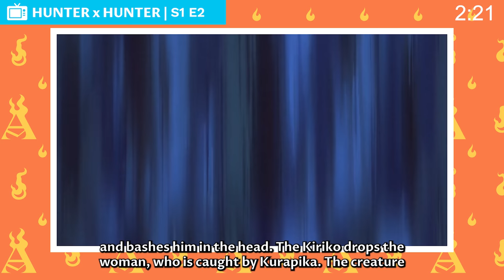Speedrunning Hunter x Hunter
Gon is first seen at his home of Whale Island, fishing for the Master of the Swamp—a fish that five grown fishermen pulling together couldn't land. Gon made a wager with his aunt Mito that if he could catch the fish, she would allow him to take part in the Hunter Exam. After a week of work, Gon finally succeeds and his aunt signs his application. Gon proceeds to go visit his friend, a grown-up Foxbear named Kon, who Gon had raised since he was a cub. Gon tells Kon that he's going to become a Hunter and that he will do things the animals of the forest won't like. Since Kon is the king of the forest, he can't talk to Gon anymore. Kon walks away from Gon to a gathering of other animals.

HUNTERPEDIA

CREDITS

PRODUCER: @AmagiPublishing
NARRATOR: @Adrian Apolonio
WRITER: @Hunterpedia
EDITOR: @Imubi5